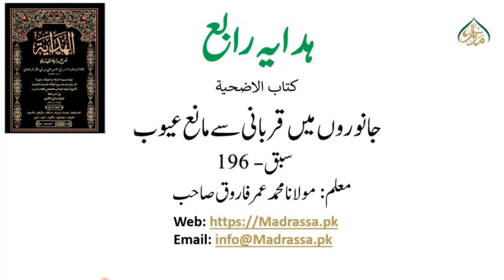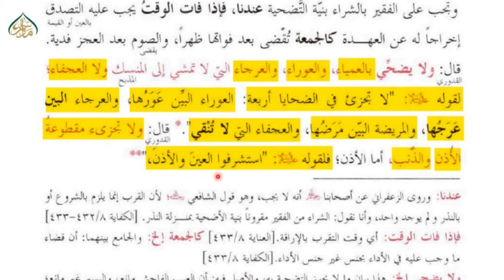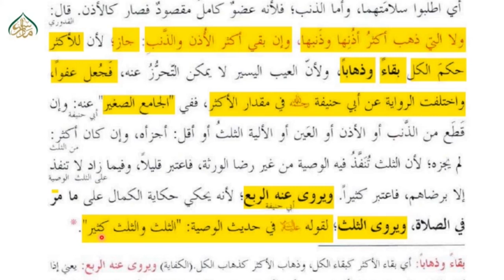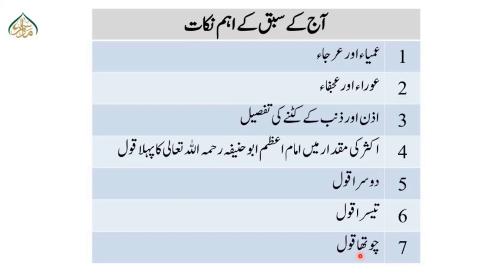ھدایہ رابع،سبق:196،جانوروں میں قربانی سے مانع عیوب(حصہ اول) /196:AL HIDAYAH part 04LESSON